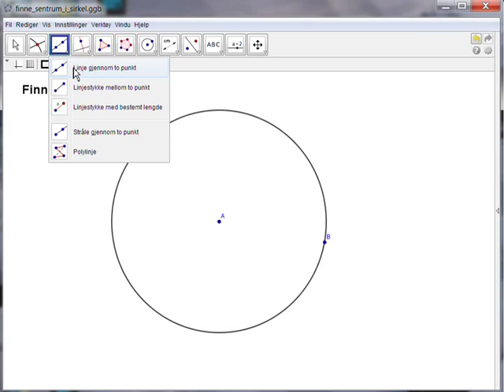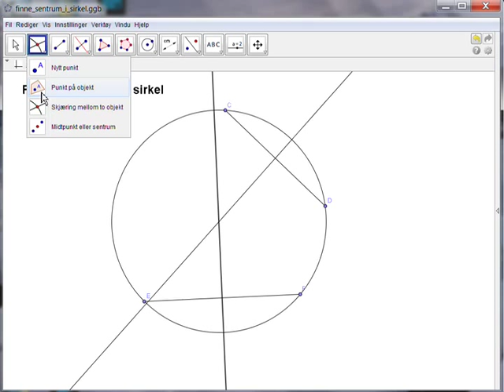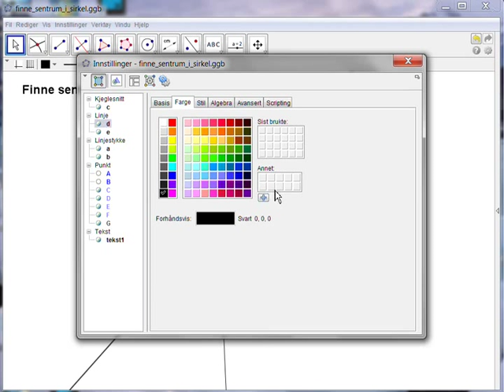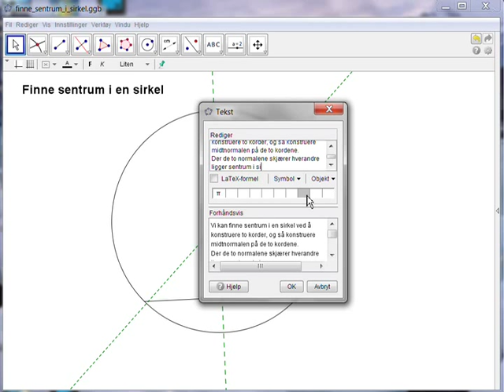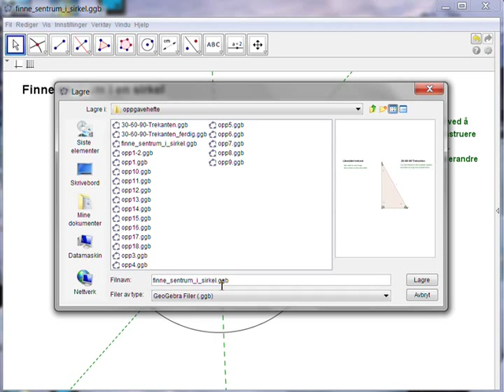Sentrum i sirkel med korder - Sirkel 10a - Geogebra